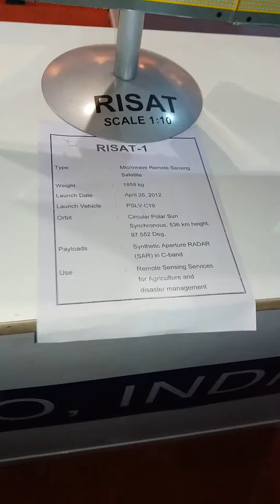Techfest 2017 IIT Bombay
Techfest